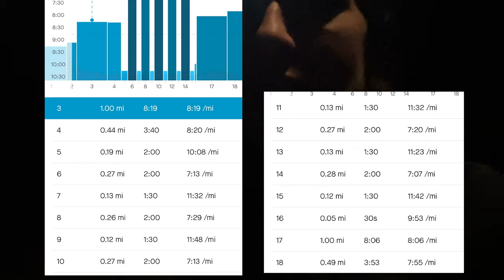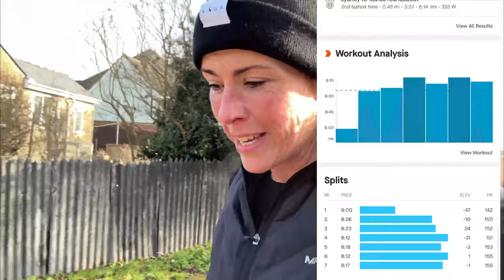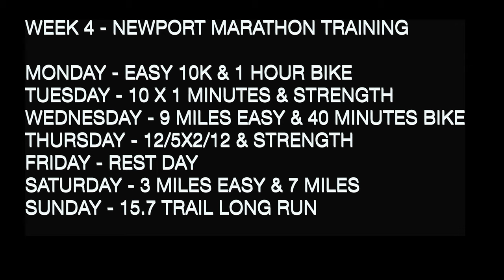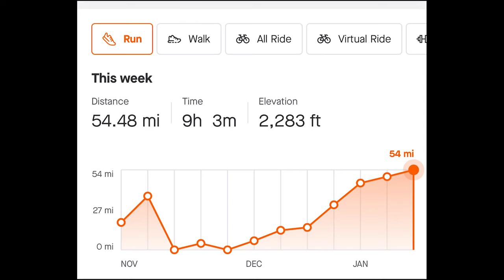BACK to It and Building Up! | Week 4 NEWPORT MARATHON TRAINING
We are continuing on the Boston Qualifying journey. The last marathon took my time down by 42 minutes. We go again, build again, TRY again!

Target Race - Newport Marathon 16th April 2023
Target Time - Closer to that magical 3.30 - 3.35
Week 4/16